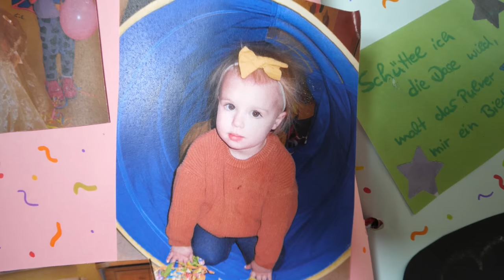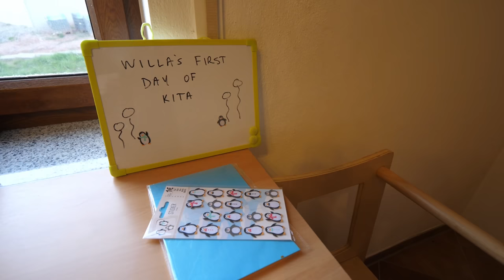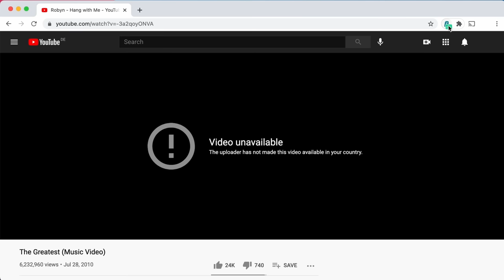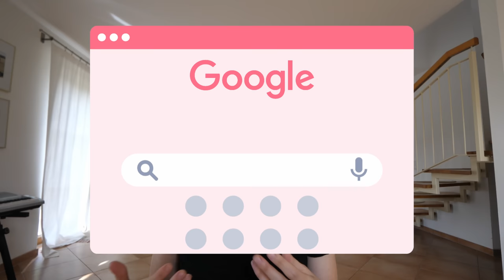BIG CHANGES AT GERMAN KITA! Graduating from first group & moving into a new one(new culture shocks?)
The past year has brought A LOT of changes for Willa and us! They haven't all came easy, but we are so grateful for this experience to learn and be immersed in the German daycare system! Thankfully, we can now fully say, WILLA LOVES KITA! She is thriving and learning so much everyday there!

7 Months at German Kita as a Foreigner! Here's What We Know! | Our Experience with German Daycare